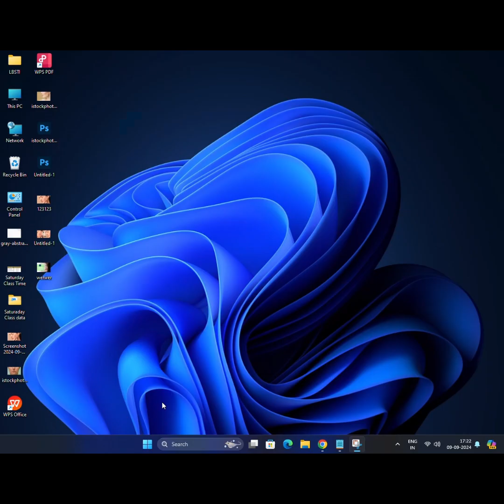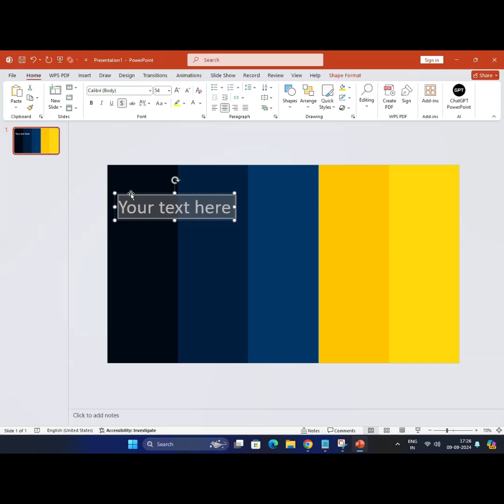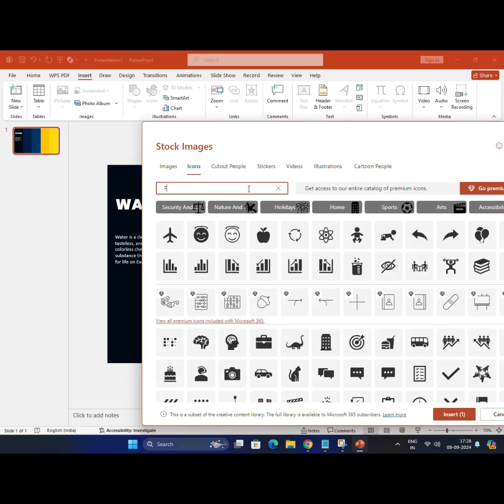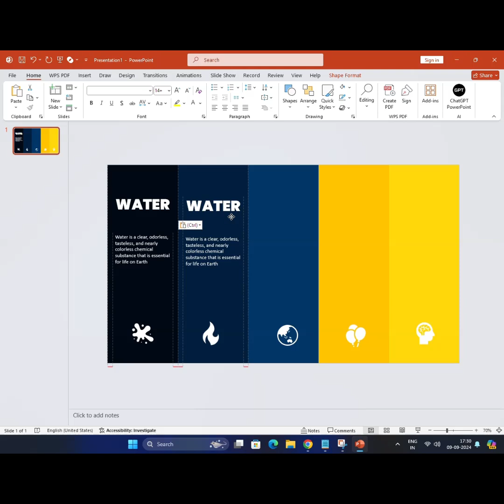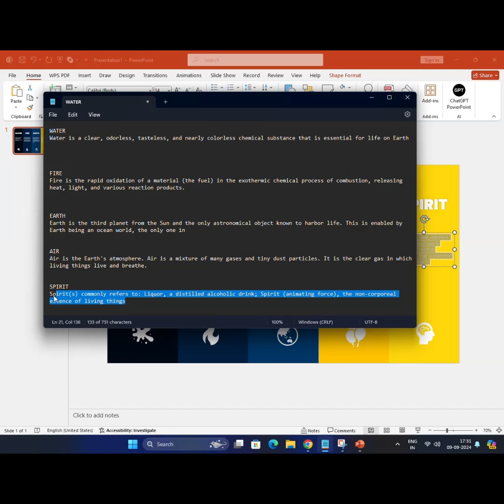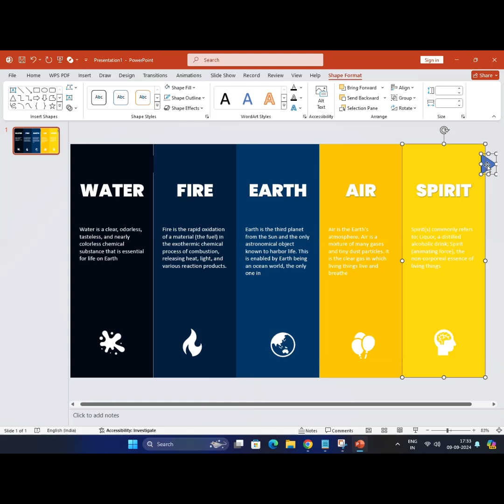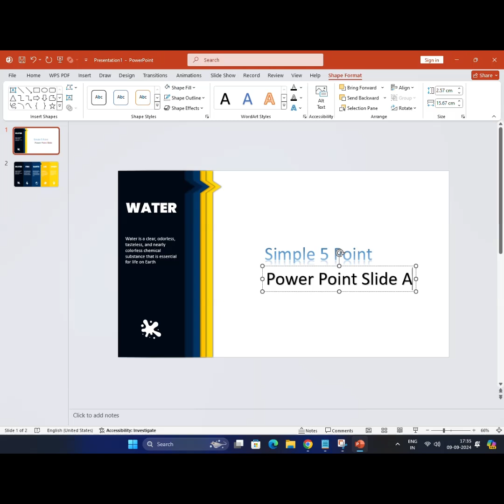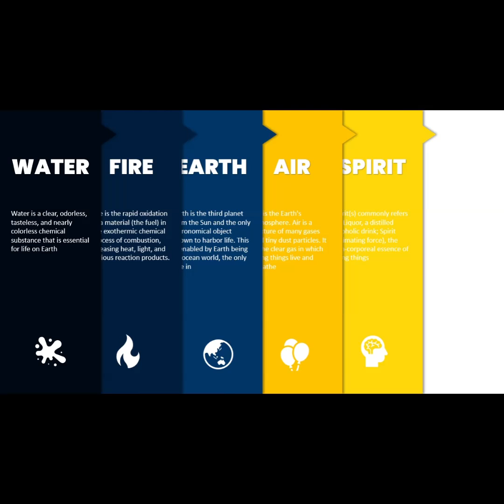How to Create a Morph Slide Animation in Power Point | LBSTI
LAL BAHADUR SHASTRI TRAINING INSTITUTE

The Lok Kalyan Samajik Sanstha is a non-profit and charitable trust. It is a voluntary organization working for the development of literacy and creating awareness among the masses about Science & Technology and striving for their up-liftment in all spheres of the life through it. The promoters are in the field of education.